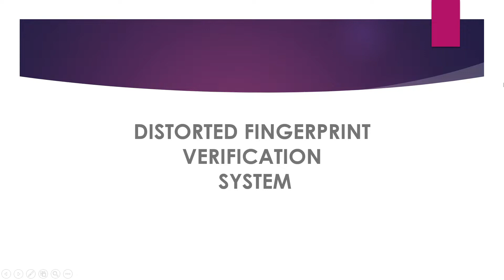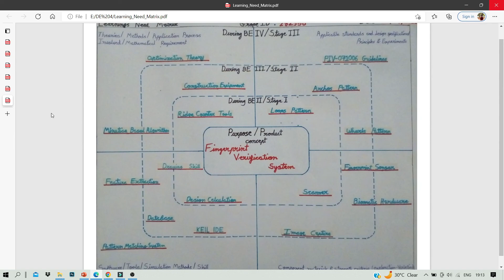Distorted Fingerprint Verification System ||Design Engineering Project